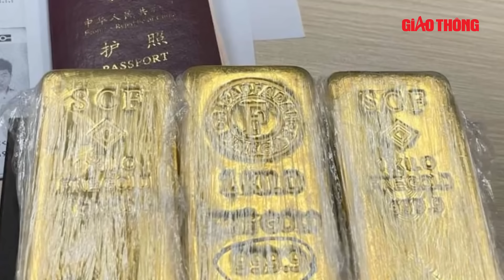Điểm Nóng: Côn đồ dùng kiếm tấn công trọng thương Trưởng Công an xã tại Yên Bái rồi bỏ trốn | BGT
BGT | Mới đây, đối tượng Lục Văn Đông (sinh năm 1979, trú tại thôn Khe May) đã dùng kiếm tấn công Thiếu tá Lương Văn Chiến, Trưởng Công an xã Tân Hương, huyện Yên Bình, tỉnh Yên Bái. Đối tượng Đông và một đối tượng tham gia khác đã bỏ trốn, mang theo súng tự chế.

- Địa chỉ tòa soạn: Số 2, Nguyễn Công Hoan, Ba Đình, Hà Nội